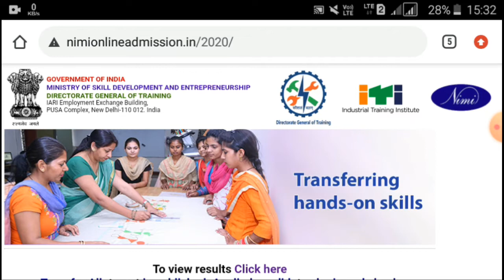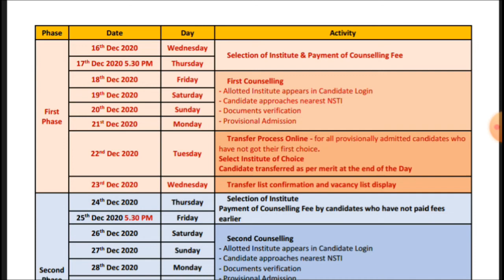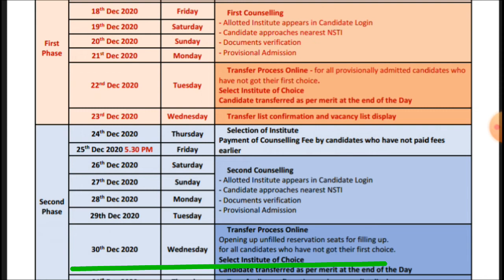CITS Second Counselling / इस तारीख से चालू | CITS Second Counselling kab Hoga | CTI 2nd Counselling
Cti 2nd counselling kab hoga

CITS 2nd counselling 2020

CITS 2nd counselling kab hoga

cits second  counselling

cits second  counselling 2020

cits second  counselling 2020 kab hogan

Cits college transfer

CTI college transfer

CTI transfer

Cits transfer

Cits transfer 2020

CTI transfer 2020

Nsti

CITS 2nd counselling college choice kab hoga

CITS Update 2020

CTI update 2020

CTI Counselling Date 2020

CITS counselling

CTI cut off marks 2019 cti cut off 2020

CTI cut off

CITS admission ke liye kitna mark chahiye

CITS document verification

CITS Document Verification Process

CTI Documents Verification Process

CTI admission ke liye kaun kaun se documents lagege

CITS admission ke liye kaun kaun se documents lagte hai

CTI admission documents 2020

CTI counselling kab hoga

Cits Counselling kab hoga

CTI counselling 2020 kab hoga

CTI college choice kab hoga

Cits college choice kab hoga

Cits college choice kese kre

CTI College Choice Kab kese sure hoga

CITS Colleges List

CITS Colleges choice 2020

CTI College Choice 2020

CTI college choice

How to check cits result 2020

How to check cti result 2020

Cits Counselling kese kre

Cits cut off marks kitna gya hai

Cits Counselling Kese Kre 2020

CTI Counselling process 2020

CTI Entrance Exam result kese dekhe

CITS Entrance Exam Result kese dekhe

CTI Result kese dekhe

CITS Result kese dekhe

CTI Entrance Exam result

CITS college list

CITS Entrance Exam 2020 Result kab Aayega

CTI Cut off 2018

CTI Entrance Exam 2020 result

CITS result new update 2020

CTI ka result kab Aayega

CTI Result update

CTI entrance exam result 2020

CTI college transfer

CTI college transfer 2020

CITS result

CTI

CITS

CTI 1st Counselling 2020

Ashish iTi

Cits college transfer